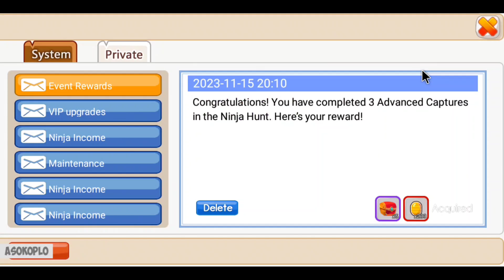Hampir Rungkad! Panen Ninja SSS | Ninja Heroes New Era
Hampir Rungkad kalo gw jadi gacha Full SC di event diskon Ninja Heries New Era
Game : Ninja Heroes New Era
Full size : 78,48 MB
Internet : Online